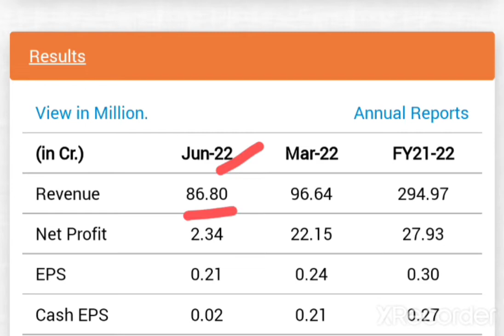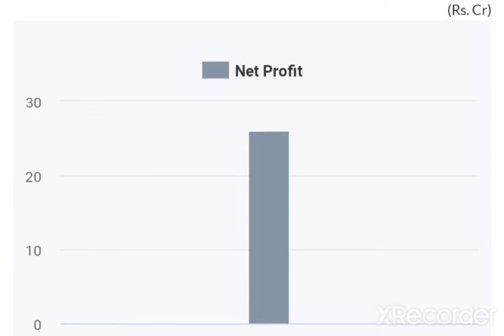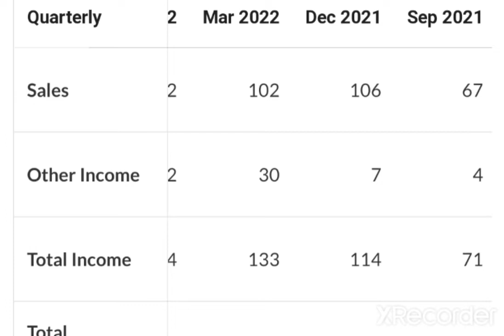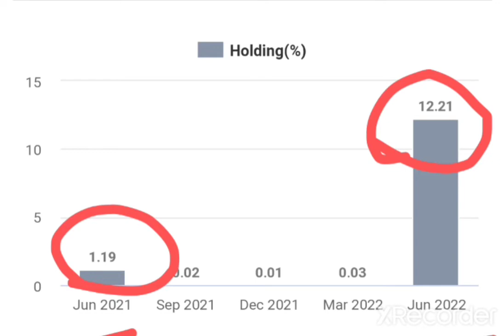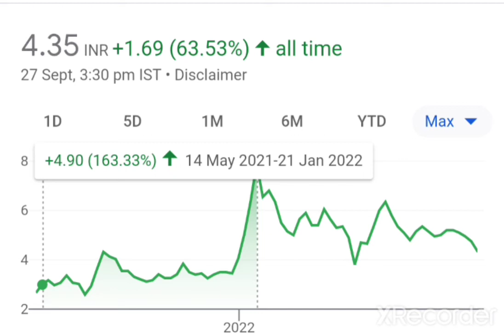vikas lifecare ltd latest news today, Vikas lifecare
vikas lifecare ltd latest news